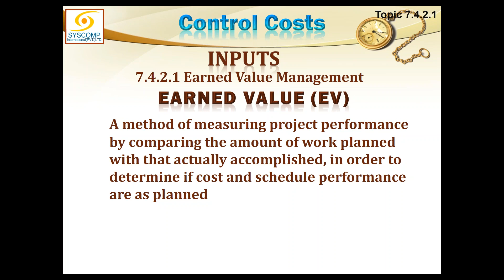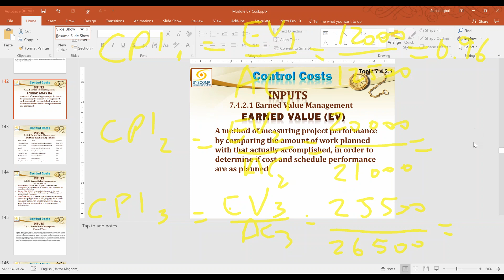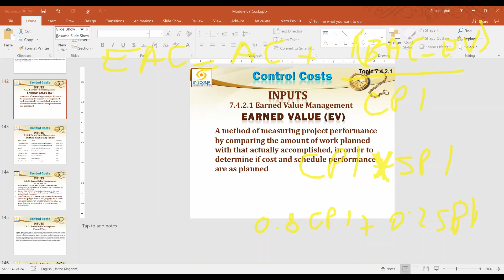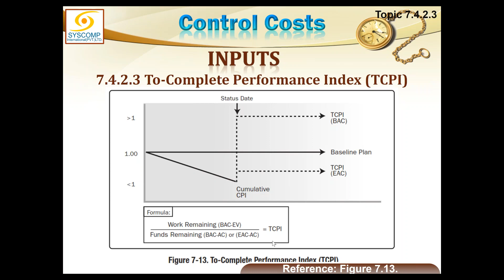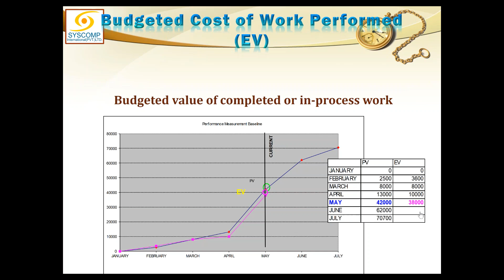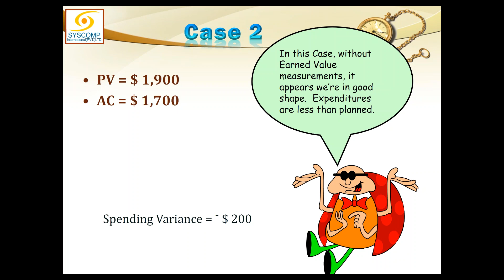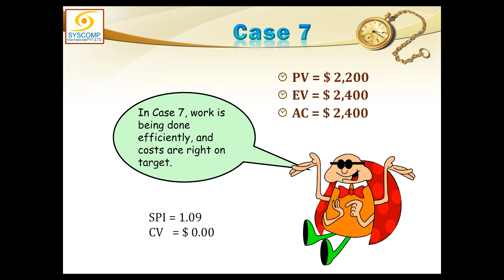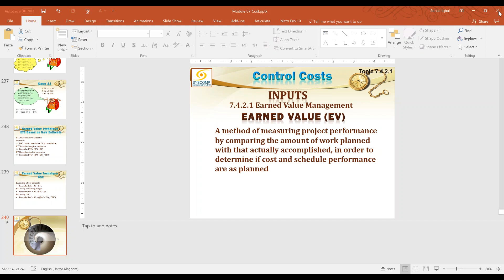2017 10 16 23 55 PMP Online Oct 2017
EARNED VALUE MANAGEMENT
Online PMP Exam Prep Course conducted specially for Ali on 16 Oct 2017 at GoToTraining by Suhail Iqbal of SysComp International (Pvt.) Ltd.